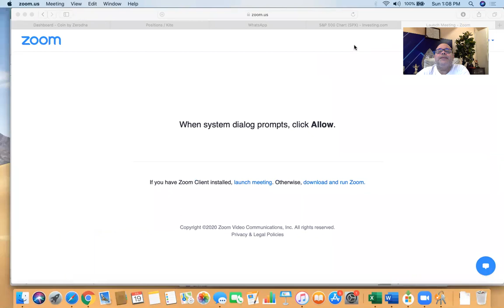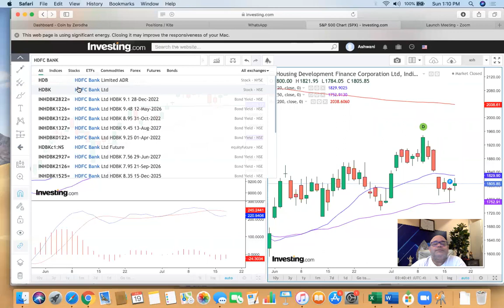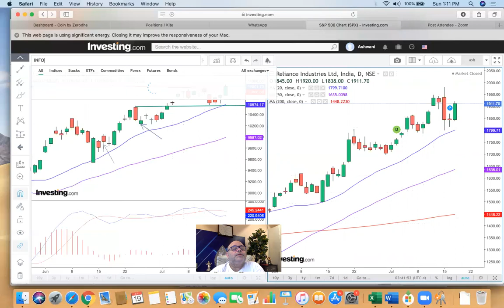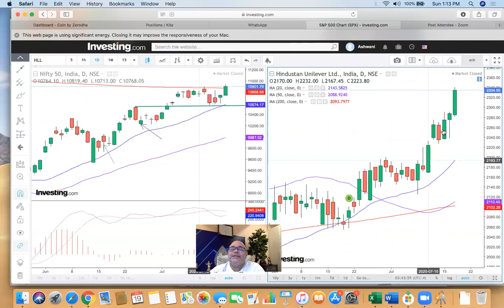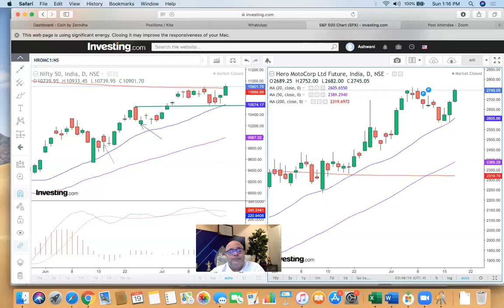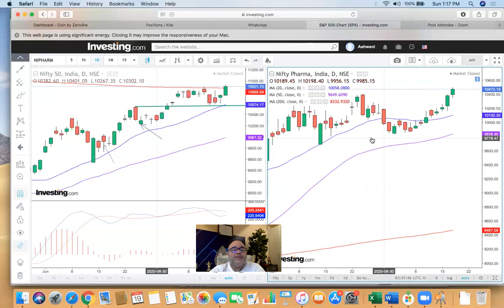Choosing strong stocks and sectors!!!